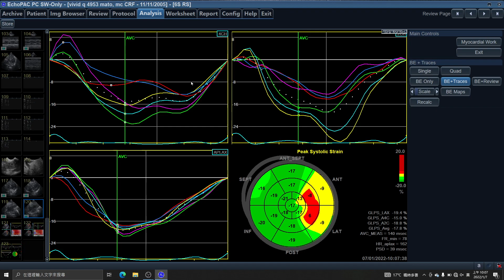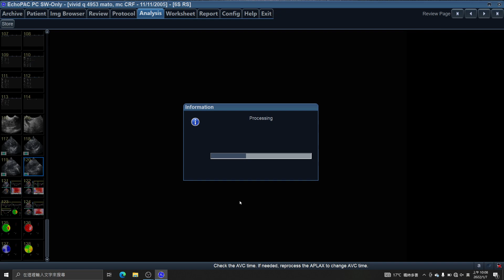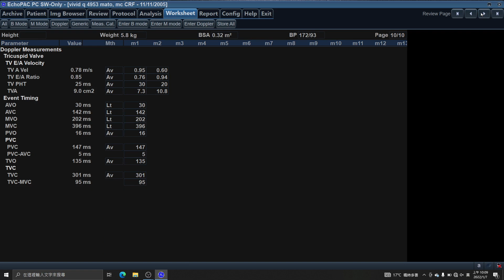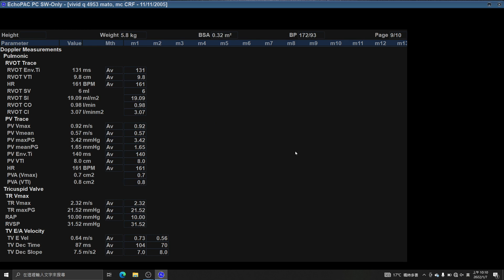4953 AFI PSS MWI MWE, AUTOFUNCTIONAL IMAGING , SMALL ANIMAL MYOCARDIAL WORK INDEX , CAT ,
WHAT'S YOUR FINDING?